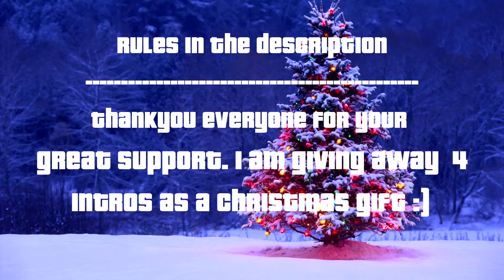Christmas Special Intro Giveaway !!!!!!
3. Comment "Cloud intro" in the comments section